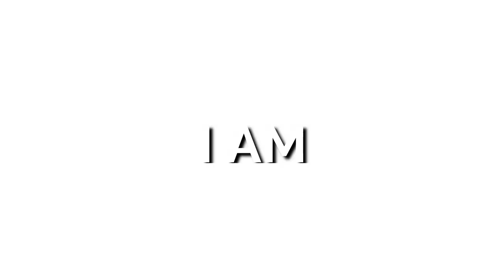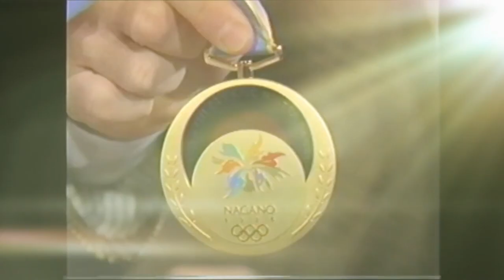She was told she would never be able to ski again! Olympic Gold Medal Winner Nikki Stone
As a little girl she played a game where she stood on boxes and pretended to win the Olympics.
Nikki Stone was determined to compete in the Olympics.
 She was injured.
She was told by 7 Doctors she would never be able to compete ever again.
Getting back to the Olympics she was told was simply impossible.

Meet the Girl who found the 8th Doctor. Gold Medalist , World Record Breaker and Champion of a sport too dangerous for her own good.
How to make the impossible I'M Possible ?
Check out the Interview with Coach MJ on The Real Mission I'M Possible Show with Coach MJ.